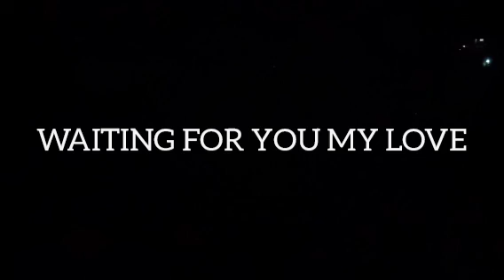I'M ALWAYS MISSING YOU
I HAVE BEEN WAITING FOR YOU
AS THE SEA WAITS FOR THE WATER
FROM THE LARGEST RIVERS
AS THE MORNING WAITS
FOR THE SUN
AS NIGHT WAITS
FOR THE MOON
I'M ALWAYS
WAITING FOR YOU MY LOVE
I'M ALWAYS MISSING YOU MY LOVE